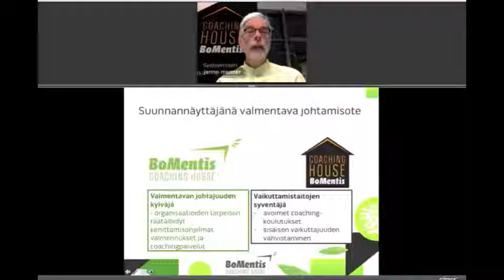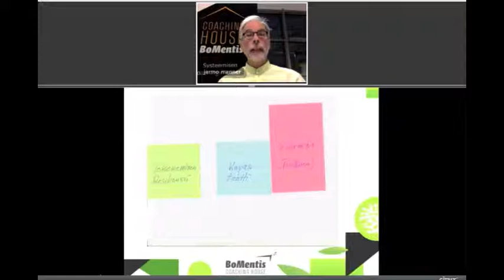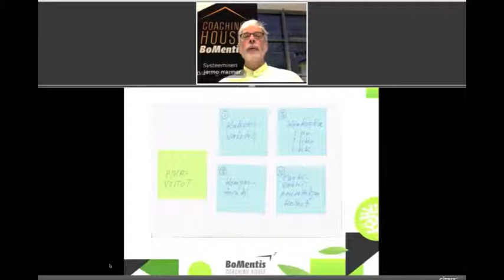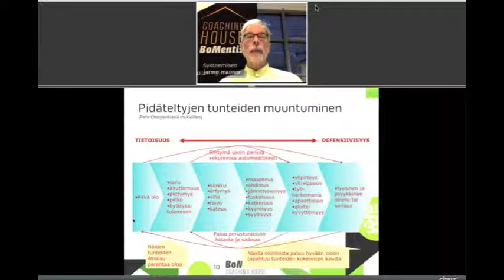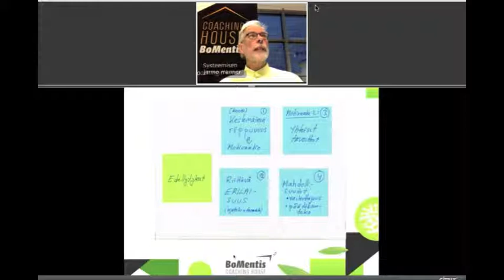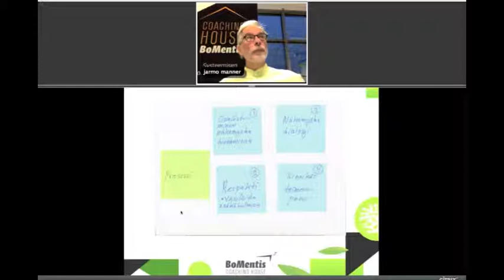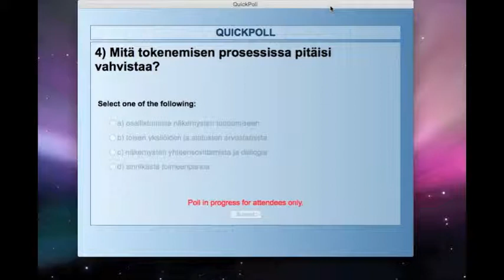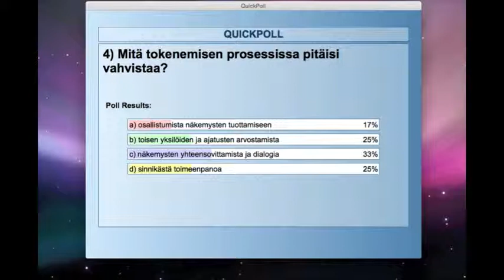WEBINAARI: Tiimin tokenemistaidot paineen alla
BoMentiksen Executive Coach Jarmo Manner suuntaa huomionsa tällä kertaa tiimiin ja tiimin tokenemistaitoihin.